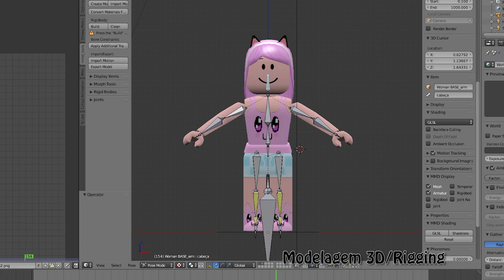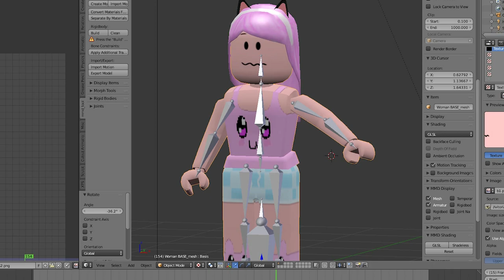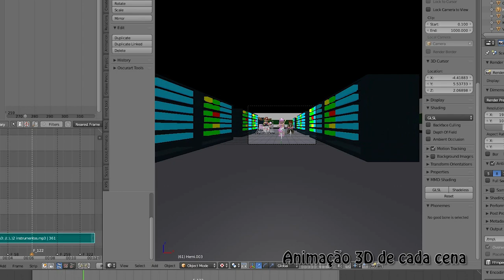Por trás das Cenas - Fera do marretão (video comentado)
ATENÇÃO!! A MUSICA TEM DIREITOS AUTORAIS DO PRÓPRIO CANAL DA VITORIA!!! por isto este vídeo não contem a musica e aconselho não fazer cópias do mesmo!!!

pagamento facilitado via boleto, cartão ou transferência bancaria